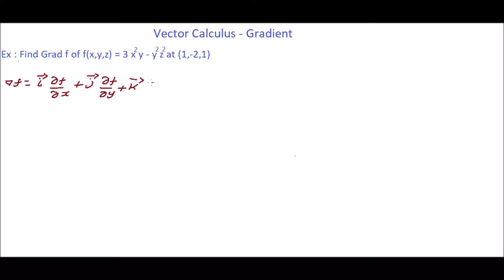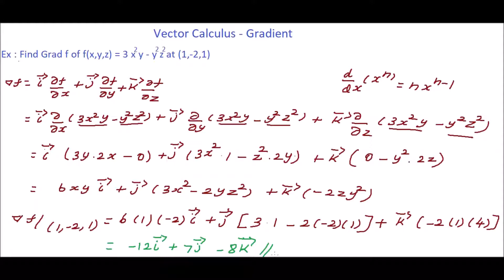Gradient of a function | find gradient of a scalar function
How to find Gradient of a function | Gradient of a function example | Grad of a function | gradient vector | Gradient of a scalar function example | how to find grad of function | gradient of a vector function | gradient of a vector example | gradient of a vector function